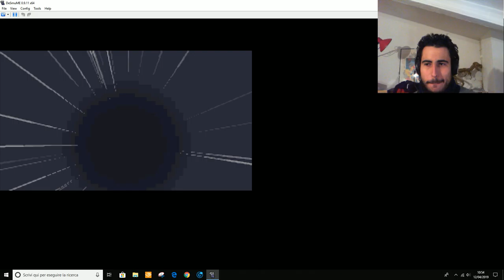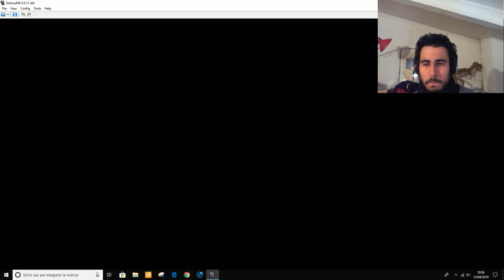Pokémon Soulsilver ITA - Parte 7